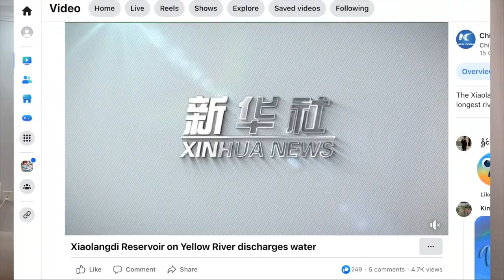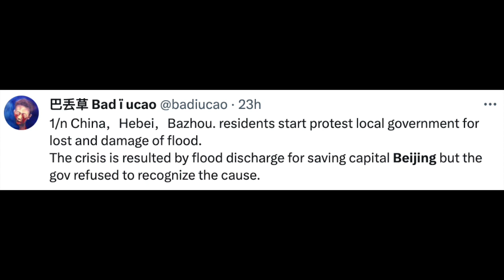CHINA BATTLES WITH STORM AFFECTS GROUNDED SUBMARINE FLOODS AT 3 GORGES DAM?